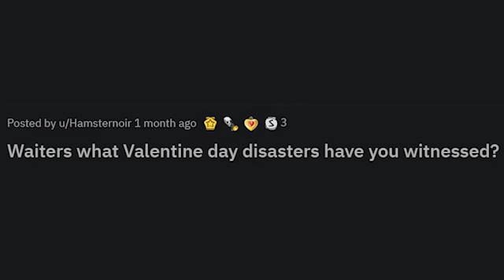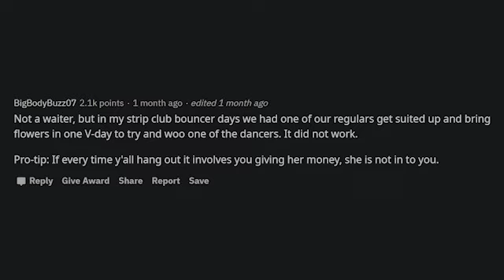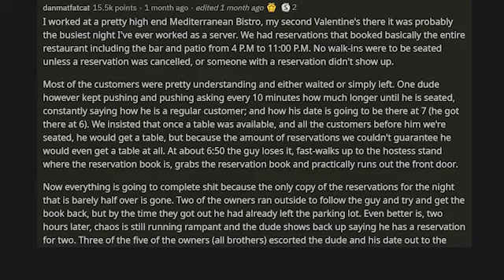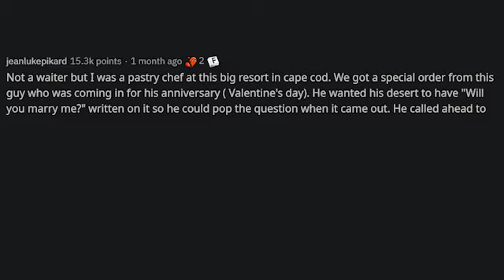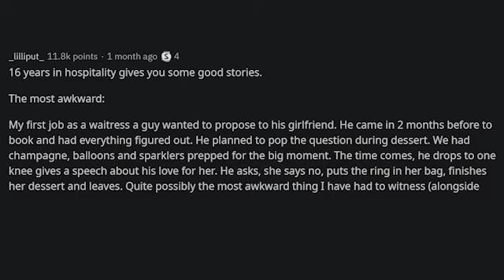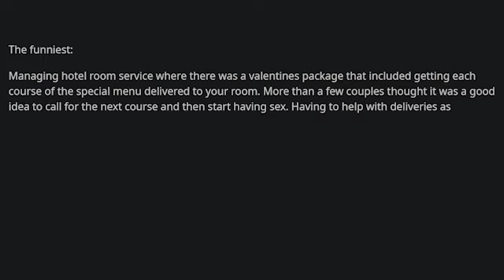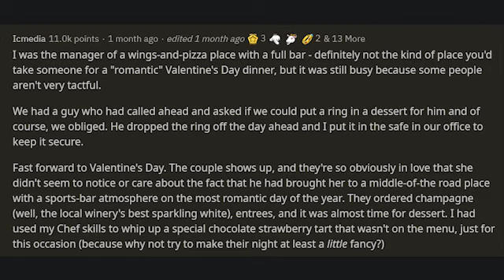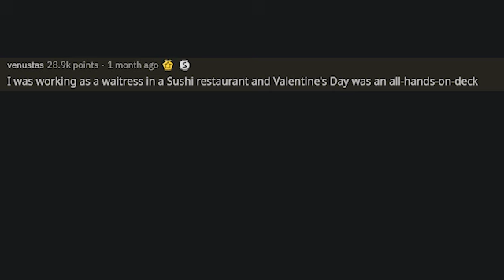Waiters Share Heart Breaking Valentine Day Stories - R/AskReddit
These waiters share their own personal stories about traumatic experiences for other COUPLES (now ex-couples) during valentines day. We hear about people getting divorces, cheating, get slapped, and much more all on valentines day. It's somewhat heart breaking to hear these stories.

if a part of the video is yours and you don't want it there.